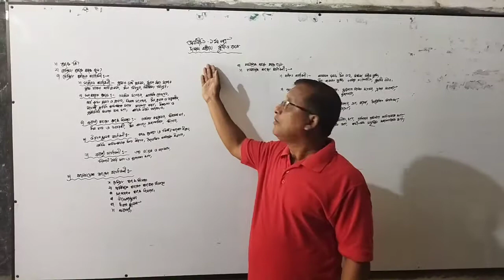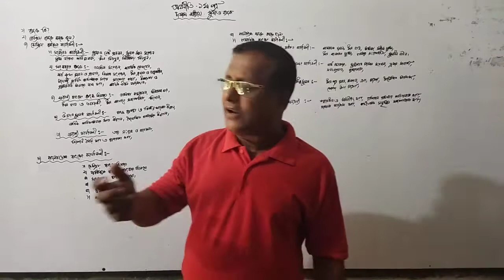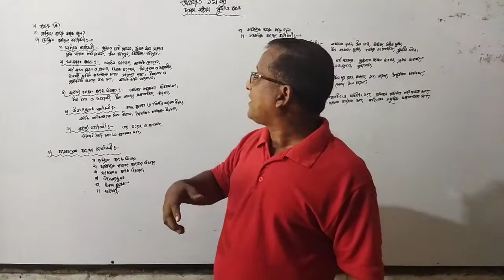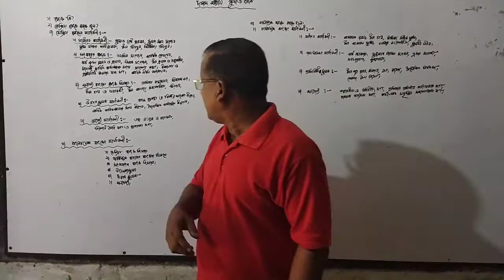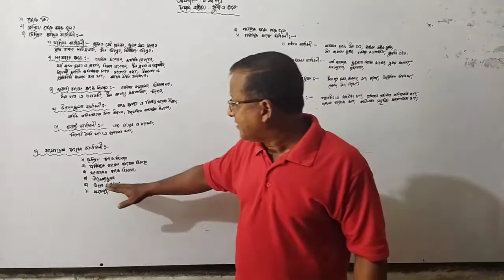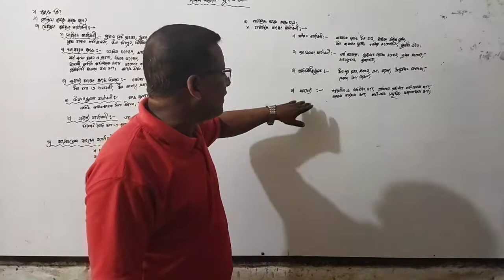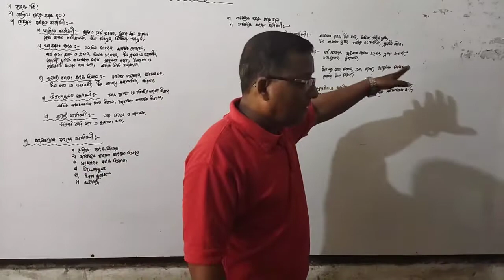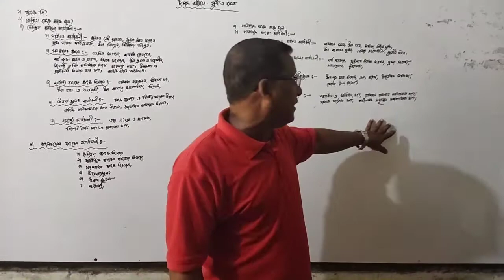Economics 1st part